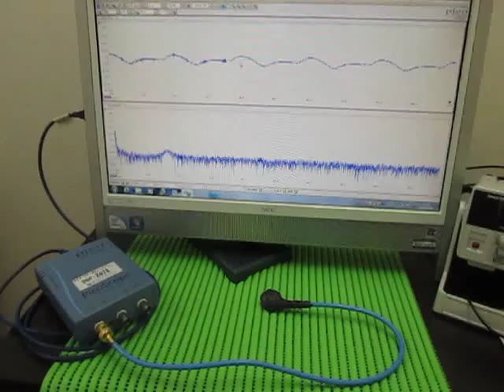超音波プローブ実験 Ultrasonic probe experiment